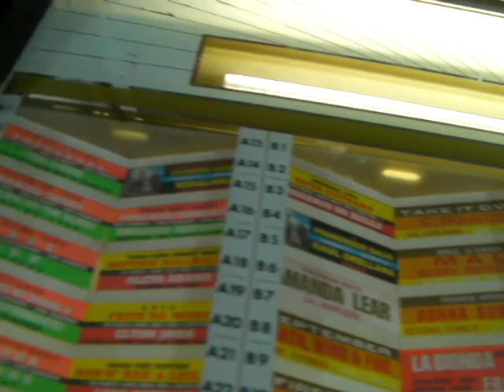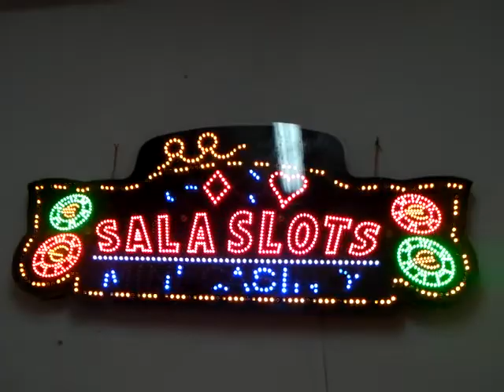jou boxe alla fiera del levante 2011.MP4